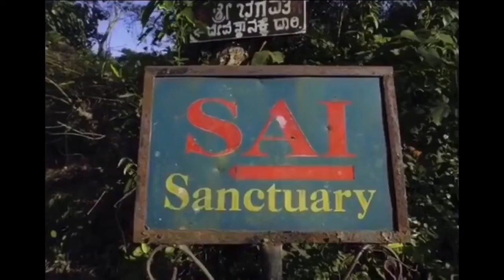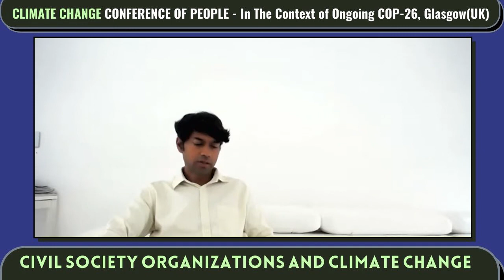The only Private Wildlife Sanctuary in India ? Pamela Malhotra - SAI Sanctuary || Earth Leaders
CLIMATE CHANGE CONFERENCE OF PEOPLE
In The Context of Ongoing COP-26, Glasgow(UK)
31st OCT - 12th Nov

CIVIL SOCIETY ORGANIZATIONS AND CLIMATE CHANGE

ORGANIZED BY:

THE EARTH CENTRE
(An Institution for earth leadership)

COUNCIL FOR GREEN REVOLUTION
(environmental organization)